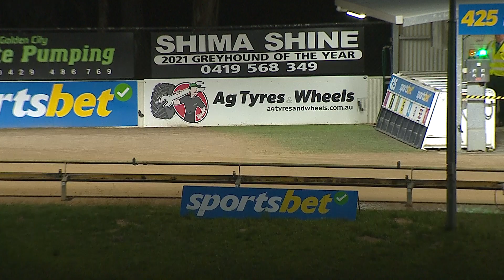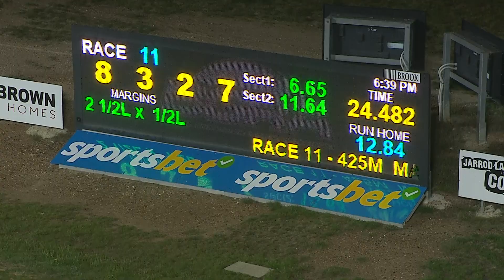BEN WED 15 MAY 24 R11